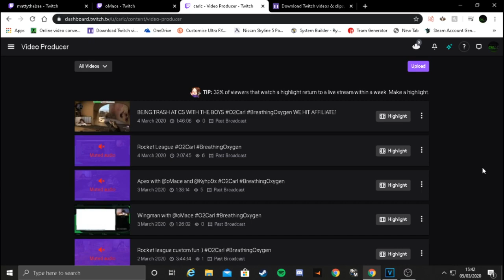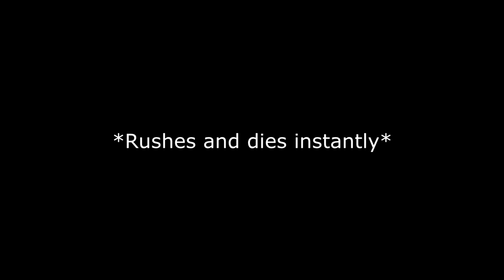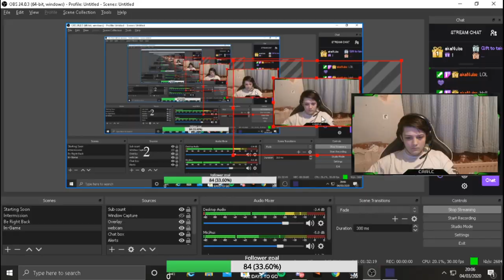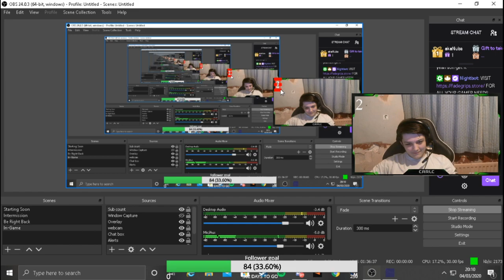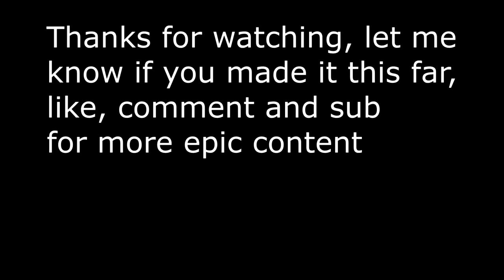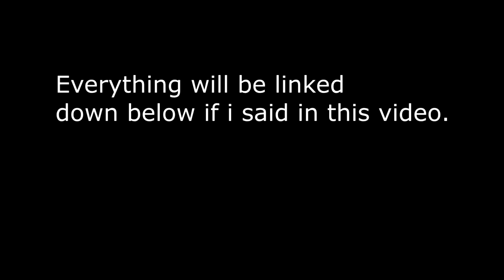Silver CS Matchmaking Gameplay #1